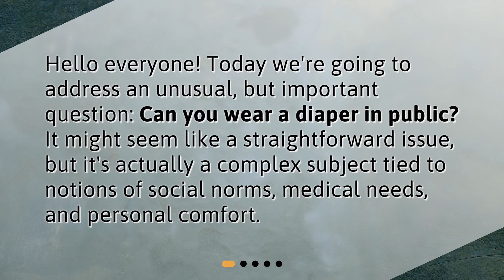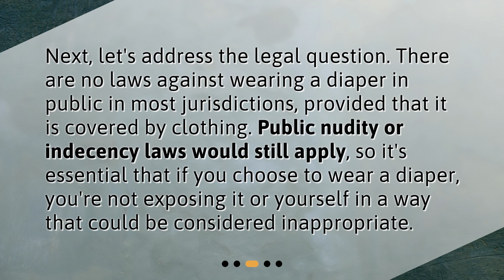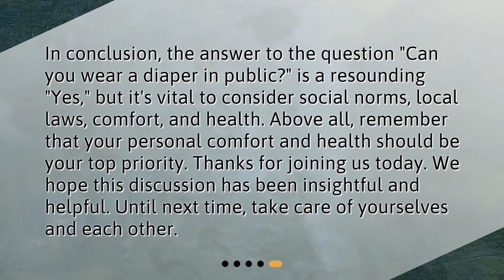Can you wear a diaper in public?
Demystifying Diaper Etiquette: Can You Wear a Diaper in Public? • Demystifying Diaper Etiquette: Can You Wear a Diaper in Public? This captivating video explores the societal, legal, and health aspects of wearing a diaper in public. Discover the changing views on this topic, the legal considerations, and the importance of comfort and hygiene. Whether it's for medical reasons or personal preference, find out everything you need to know about wearing a diaper in public!

00:00 • Can you wear a diaper in public?
00:21 • Is It Socially Acceptable?
00:52 • Is It Legally Permitted?
01:16 • What About Comfort and Health?